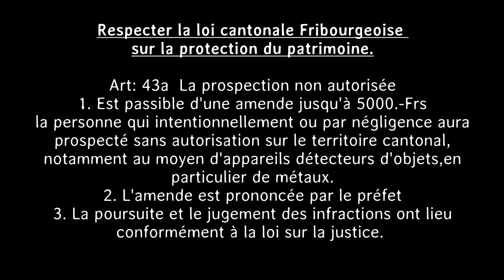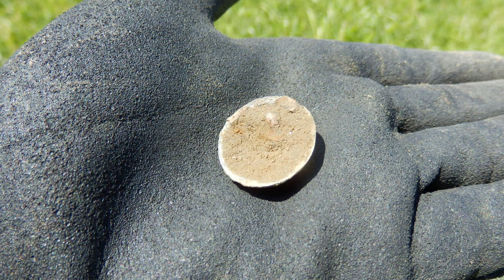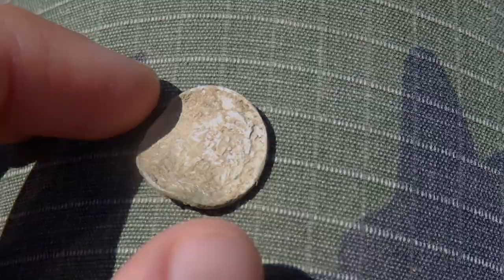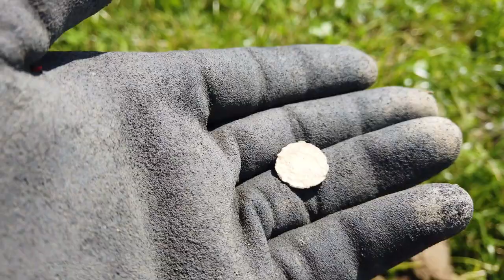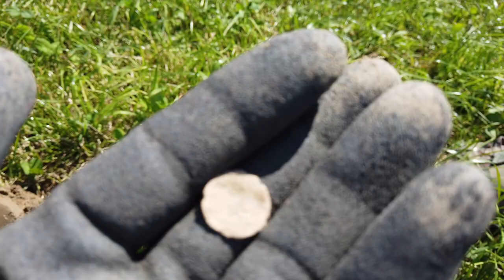qu'est ce que c'est ? ( Sortie détection )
Découvrez cette nouvelle vidéo avec de belles découvertes.
Je tiens à tous vous remercier pour votre soutiens, on ne trouve as souvent des mains en or :-) donc merci à tous et gros bisous.

Je dédie la vidéo à tout ceux qui aime cette passion et qui souhaite le faire en respectant  la loi sur la détection dans votre région ou pays.